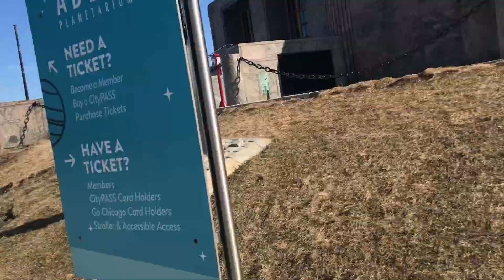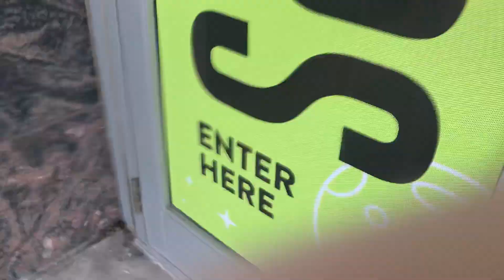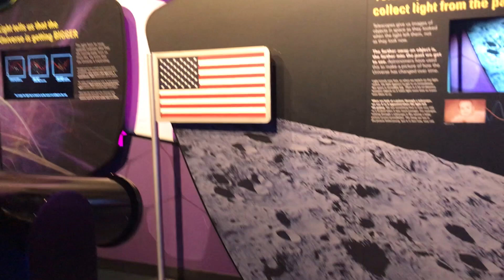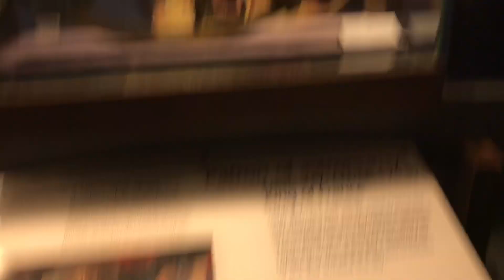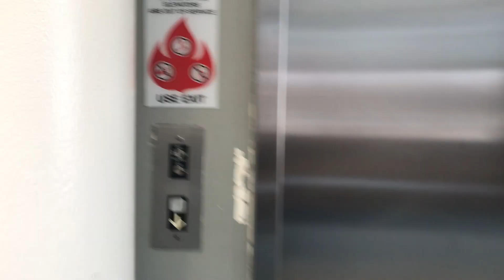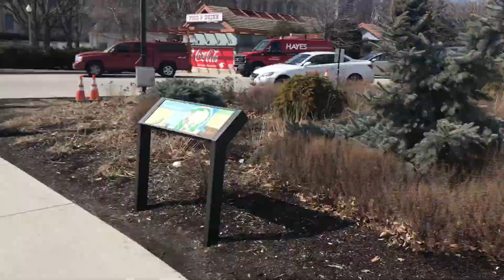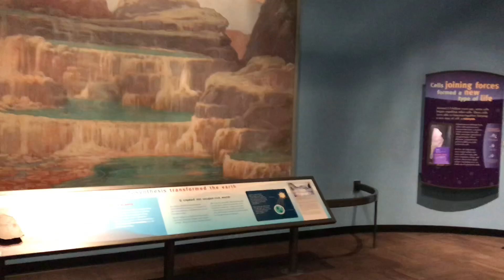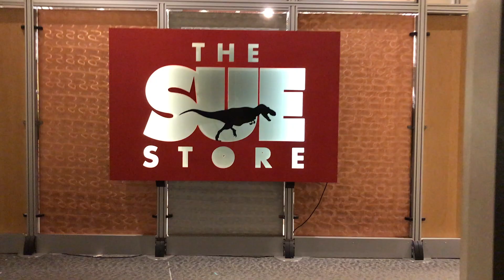Чикаго! Город " ГАНГСТЕРОВ ", Отличные выходные! Chicago! City " GANGSTERS ", a Great weekend!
Ездили в отпуск в город ветров Чикаго! Всё очень понравилось! Это видео, небольшие нарезки нашего отпуска в Чикаго! Город классный красивый огромный и как я сказала на видео там не воняет отработанными назами!